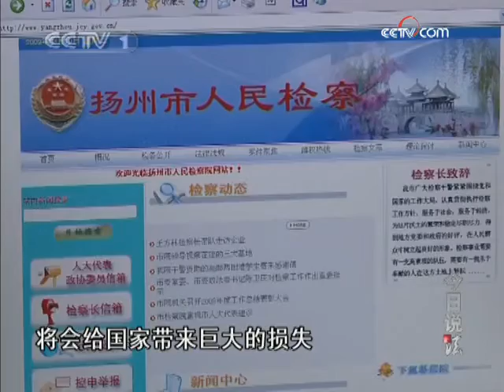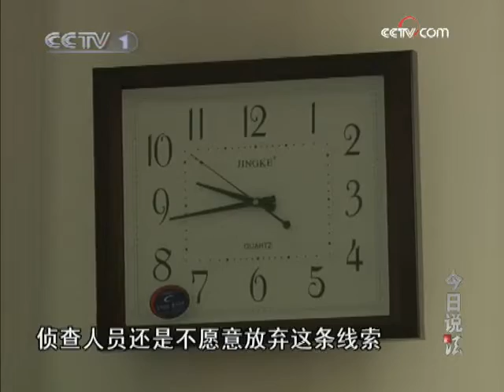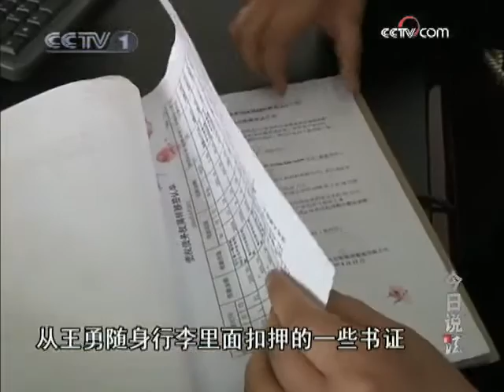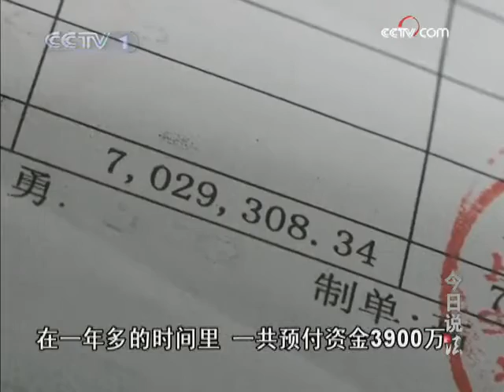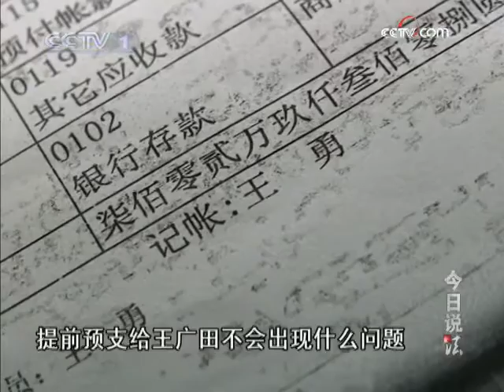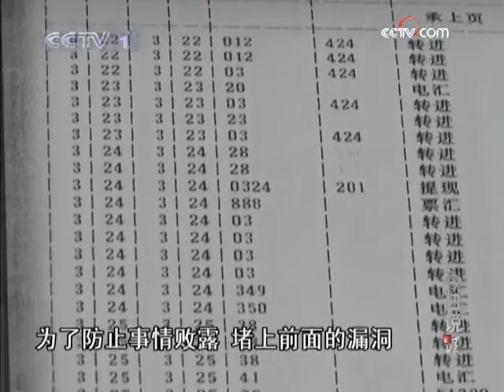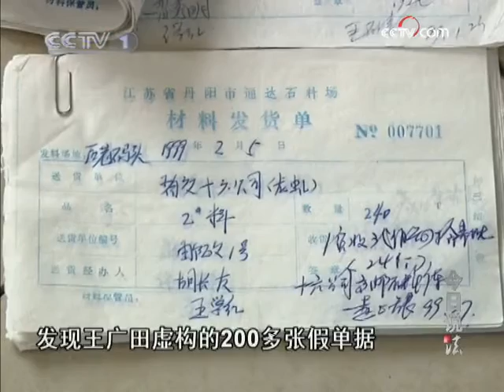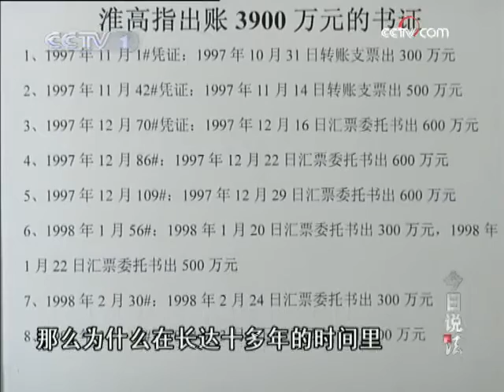今日说法 火速追击